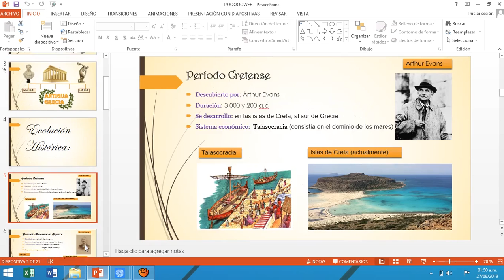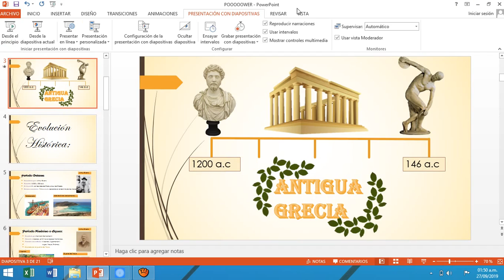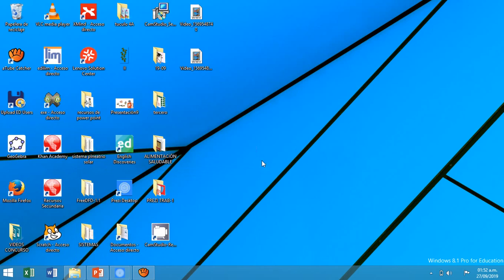Prezzi y Power Point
En este vídeo hacemos una comparación de los programas Prezzi y Power Point , espero les guste :)
Delpiero Camacho 5° A